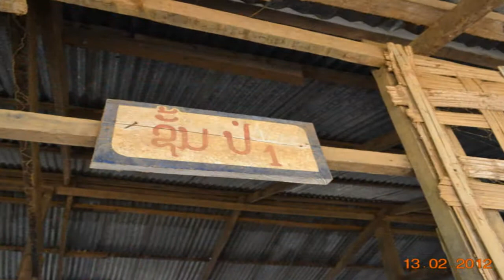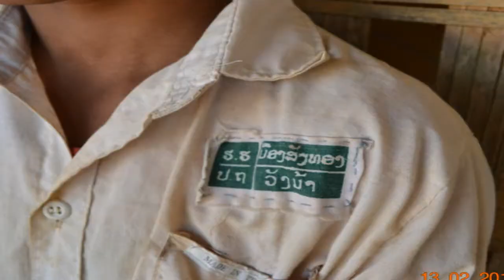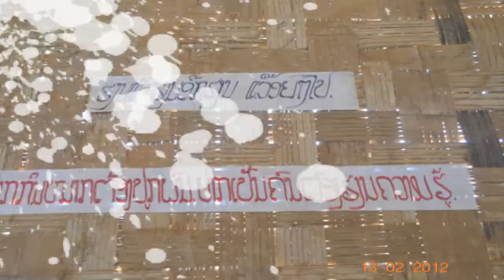Children need helping hands